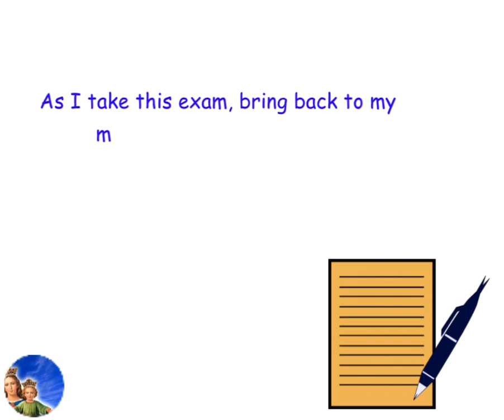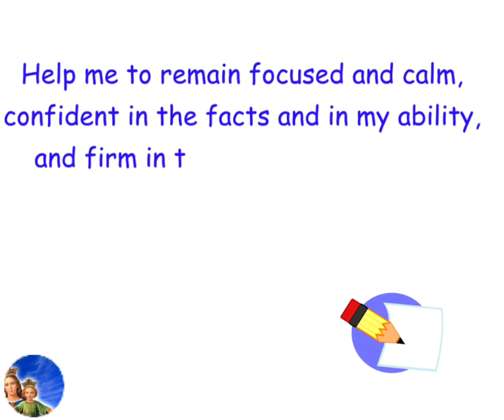🙏PRAYER BEFORE THE EXAM with AUDIO🙏